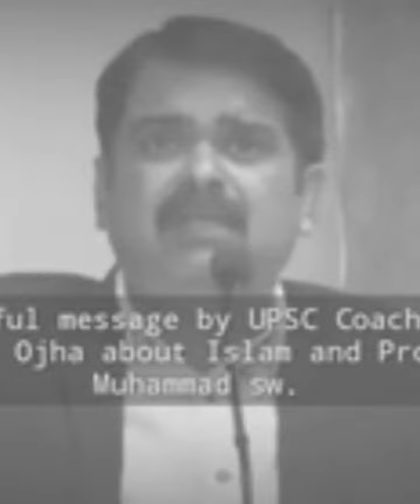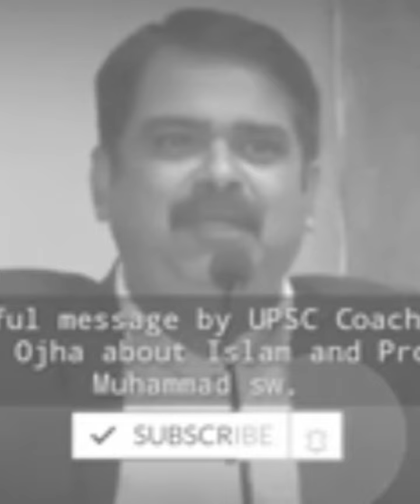रसूल सल्लल्लाहु अलैहि वसल्लम दुनिया में उजाला ले ##Shahvlogs #####